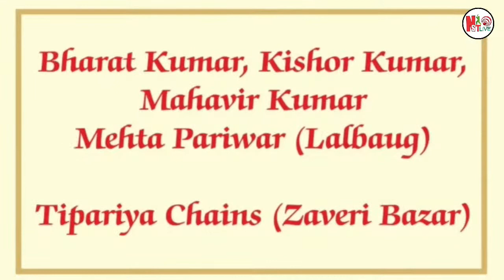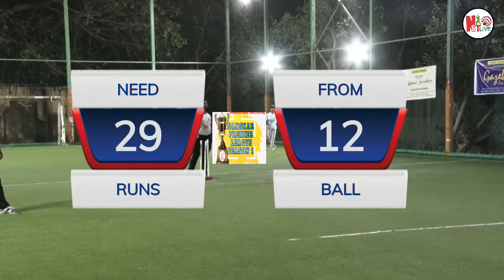PRAGATI ROYAL V/S SULTAN OF SATHIYA (SEMI FINAL)